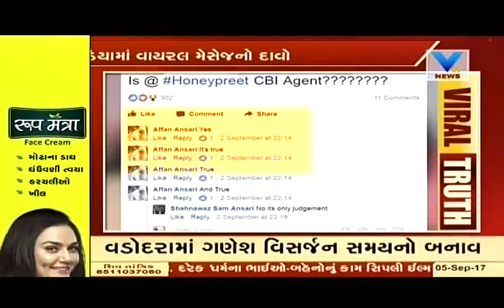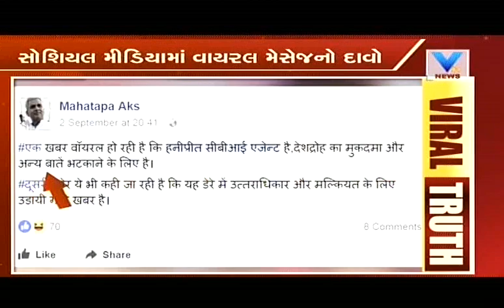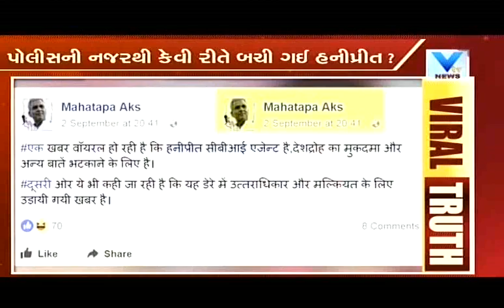Viral Truth behind Is Honeypreet a CBI agent?